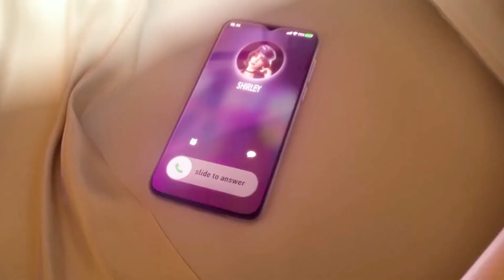THE MOST BEAUTIFUL GIRLS DONGHUA - WANITA DONGHUA TERCANTIK - animation 3d girls - part 25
for those of you who want sawer or more support

I'm sorry if the video is stiff and dry, but I hope you enjoy my video

3d cute girls animation 2023